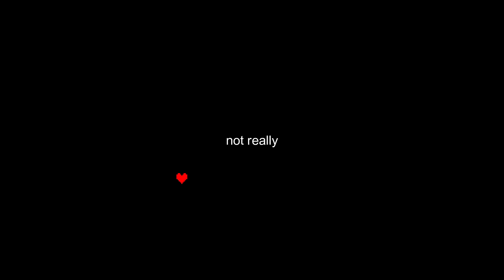UNDERTALE Episode 6: Puzzles are Hard.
UNDERTALE Episode 3: Puzzles are Hard.